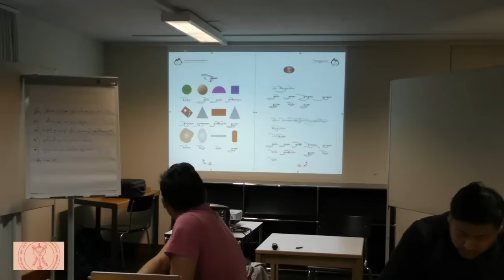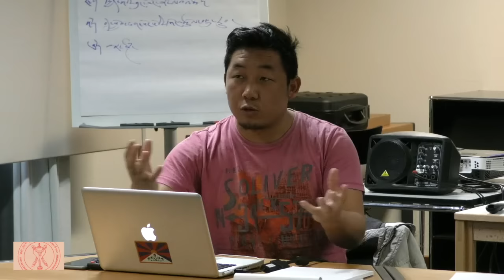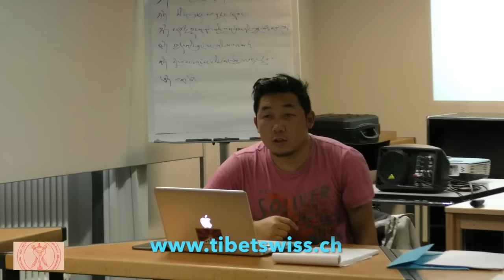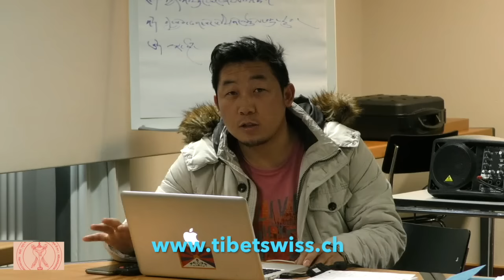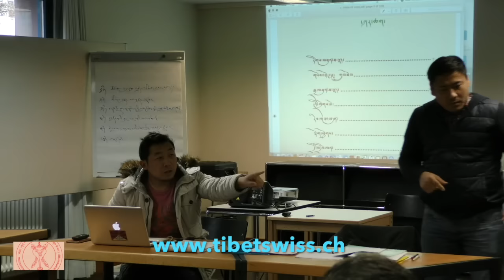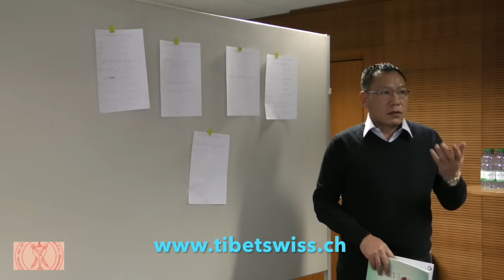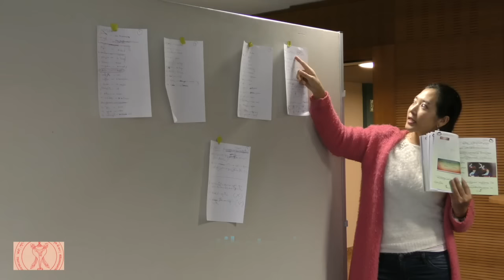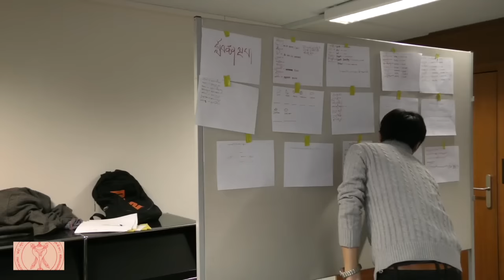༄།། སྤྱི་ལོ་༢༠༡༧ ཟླ་ ༠༡ ཚེས་ ༢༢ ཉིན་སུད་སི་དང་ལིག་ཏེན་སི་ཊཡན་བོད་ཡིག་སློབ་གྲྭའི་ཀློག་དེབ་བསྐྱར་ཞིབ།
༄།། སྤྱི་ལོ་༢༠༡༧ ཟླ་ ༠༡ ཚེས་ ༢༢ ཉིན་སུད་སི་དང་ལིག་ཏེན་སི་ཊཡན་བོད་ཡིག་སློབ་གྲྭའི་ཀློག་དེབ་བསྐྱར་ཞིབ་དང་འགན་འཛིན་གྱི་ཚོགས་འདུའི་གཏམ་བཤད་གནང་བཞིན་པའི་སྐབས།   སུད་སི་གསར་འགོད་པ་ བཀྲ་ཤིས་རྣམ་རྒྱ